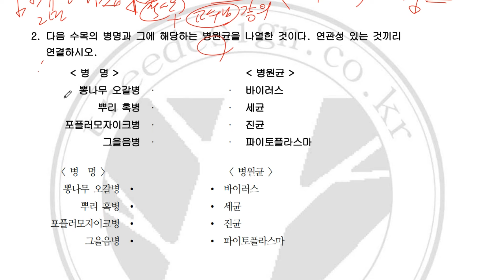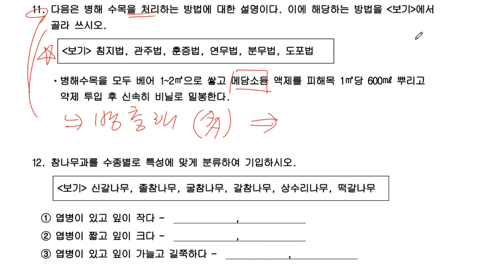이제 이것은 외우지 마세요!!